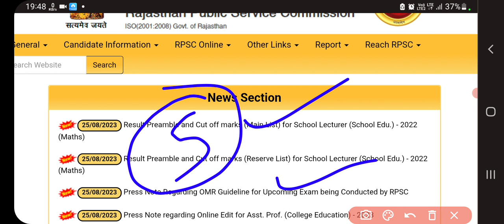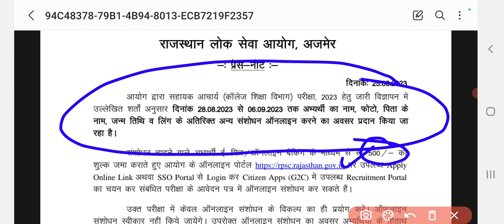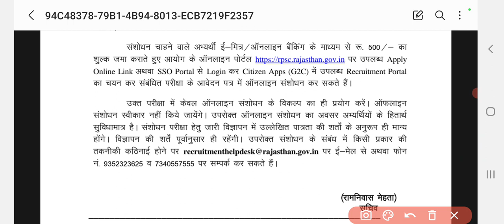RPSC assistant professor Exam Date 2023 । RPSC college Lecturer Exam date 2023। UGC NET Dec 2023